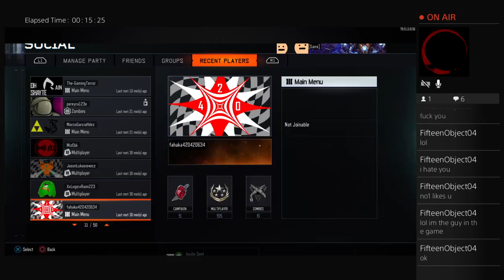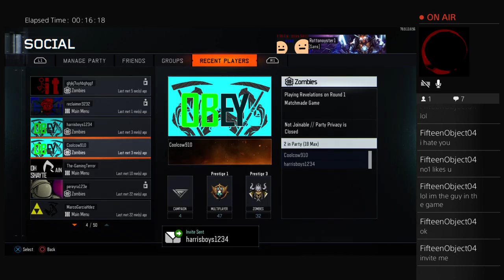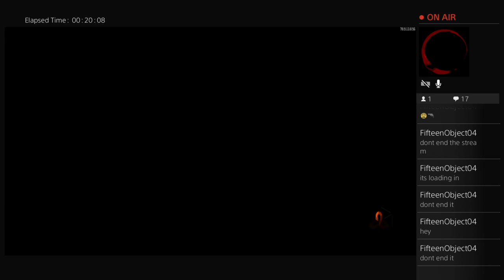1v1 with random